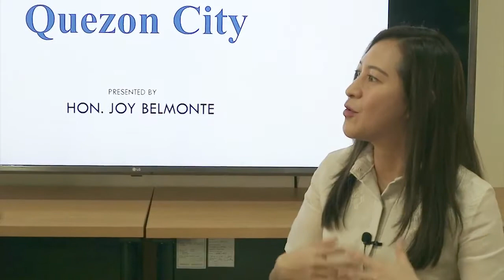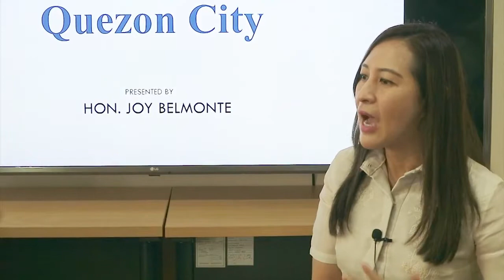Governance for Community based Drug Rehabiliation Interview with Vice Mayor Joy Belmonte Part 2